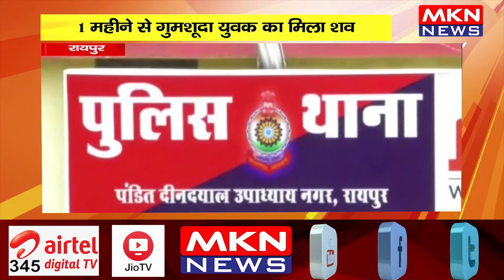रायपुर- 1 महीने से गुमशूदा युवक का मिला शव, मामले में 7 आरोपी गिरफ्तार